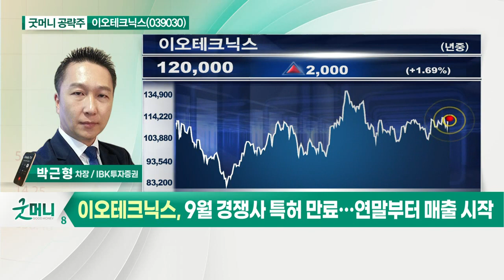이오테크닉스(039030)... 2분기 사상 최대 실적 기록_굿머니 공략주 (20210818)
- 2분기 사상 최대 실적 기록
- 글로벌 OSAT 증설 따른 마커 호조 지속
- 9월 경쟁사 특허 만료… 연말부터 매출 시작